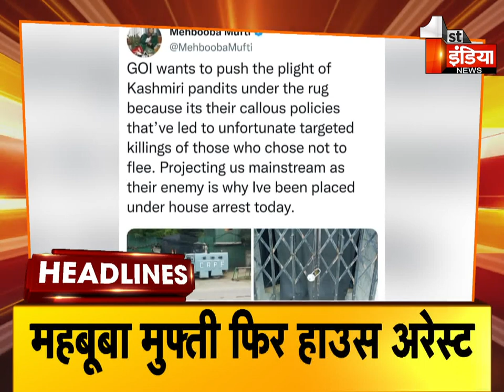Top Headlines Of The Day | 4 PM | Breaking News Headlines | 21 August 2022